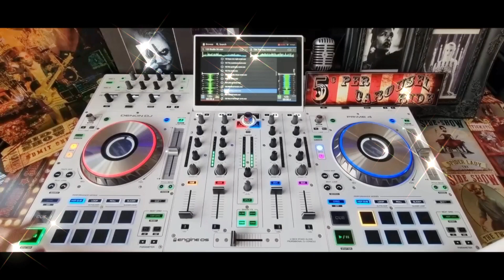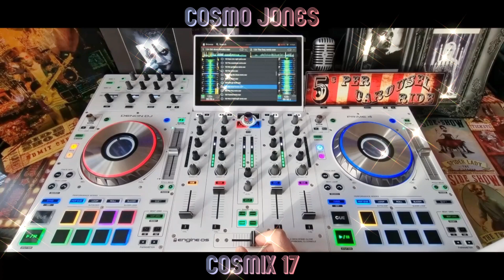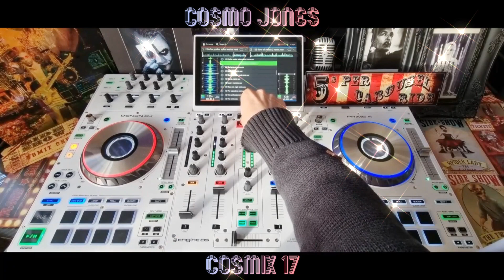Denon Prime 4 live DJ mixing funky house beats with sweep fx - Cosmo Jones • Cosmix 17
Hey hey 👋
This is my latest mix 'Cosmix 17' featuring tracks from my 'Vignettes' albums and beginning with a brand new exclusive track called 'Studio 54'.

1. 'Studio 54' (soon to be released on Bandcamp)
2. 'The freq' from 'Vignettes 18'
3. 'Old school breaks' - Unreleased
4. 'We synthesize' from 'Vignettes 3'
5. 'Dafter, punker, harder, wetter' from 'Vignettes 6'

You can hear my albums on all streaming platforms so follow me wherever you get your music. Spotify, iTunes, Tidal, Apple, Amazon music, Youtube music, Deezer, TikTok, etc.

Cosmo Jones • Vignettes 1-20 are out NOW!
Vignettes 21 coming very soon.

Like if you like 👍 & share if you care. 🙏
Your support helps enormously so my thanks I eternal. Thank you thank you thank you!!